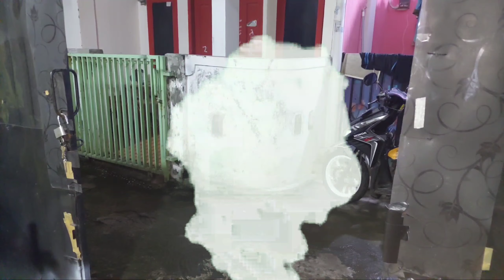Komedi Lucu | Benelli Pantagonian Eagle 250 Pitoy Akhirnya Kembali | Gara Gara Palu Ajaib